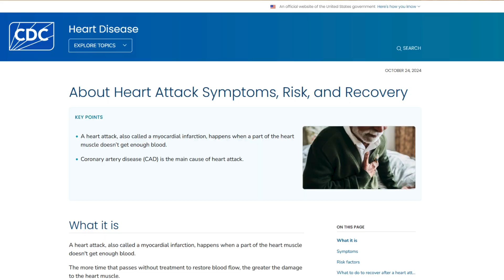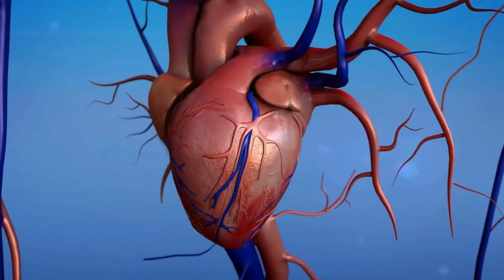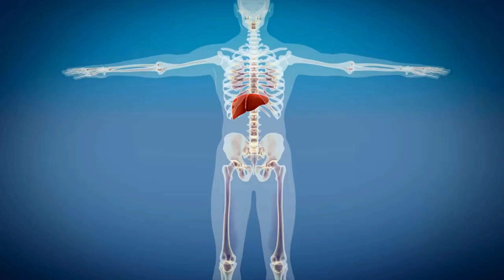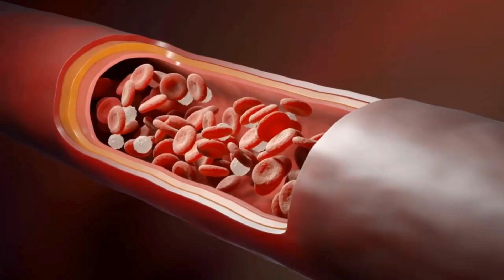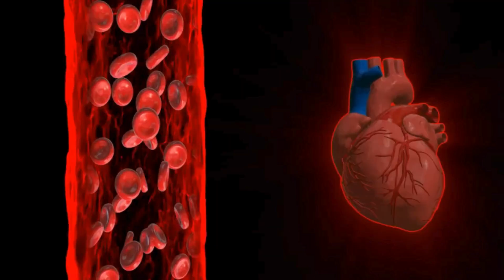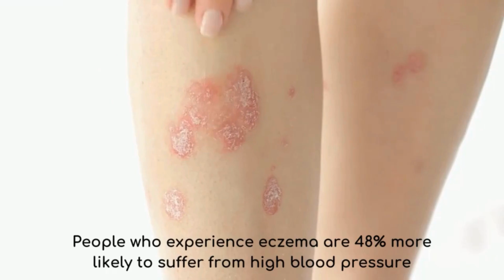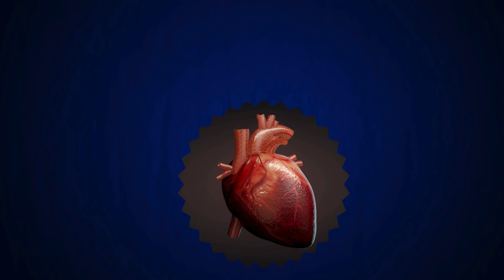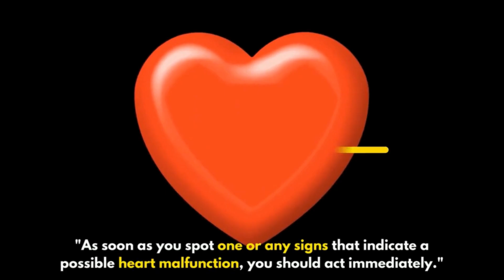10 Early Heart Failure Symptoms You Can't Ignore!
10 Early Heart Failure Symptoms You Can't Ignore! Knowing the signs of early heart failure can prevent a future heart attack and even save your life.

Every year, the second week of February, and the week from February 6 to 12 for the US for 2023, is "Heart Failure Awareness Week." In Europe, the second week of May is dedicated to heart failure and is called "Heart Failure Awareness Days."

These are important initiatives and efforts to inform the public about the prevention, early diagnosis, and treatment of heart diseases.

Early heart failure symptoms and proper heart functioning are more than vital for life!

Countless factors can cause heart problems, but most are due to poor lifestyle choices.

Fortunately, our body always gives us early signs of heart disease to fix a health problem while it is still in its early stages. Heart health is paramount, and recognizing these signs of early heart failure can prevent a future heart attack and even save your life.

In this video, you'll discover the 10 warning early heart failure symptoms and how to prevent a future heart attack or another heart disease.

From subtle changes in your daily routine to more noticeable symptoms, I cover it all to ensure you're informed and proactive about your heart health, so join me on this journey to better health and well-being.

》 Discover my exclusive collection of health-inspired merchandise at NutriDelight Creations! Elevate your wellness journey with unique designs that reflect your passion for a healthier lifestyle. Click the link to explore all of them now! ❤️

The information about health and diet provided by the "Your Healthy Zone" channel is not intended to self-diagnose. It is not a substitute for a medical exam, treatment, cure, or disease prevention.

You should not change your health regimen or diet before consulting a physician and obtaining a medical exam, diagnosis, and recommendation. Always seek the advice of a physician or other qualified health provider with any questions regarding a medical condition. All viewers of this content, especially those taking prescription or over-the-counter medications, should consult their physicians before beginning any nutrition, supplement, exercise, or lifestyle program.

》 Chapters:
00:00 - Introduction:
01:25 - #1 A cough that won't stop
03:26 - #5 Pain radiating down the arm
05:42 - #9 Difficulty breathing
06:08 - #10 Feeling of increased heart rate
06:32 - What to do if you notice the warning signs of early heart failure